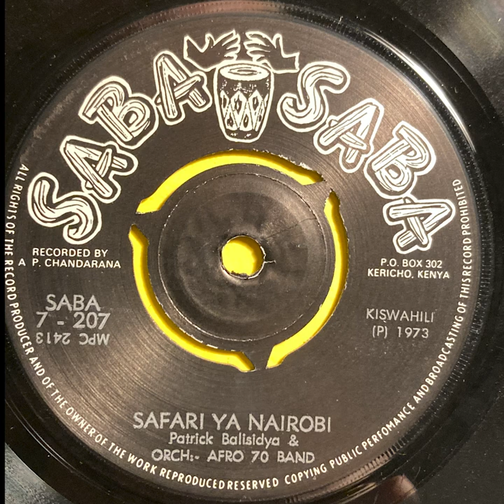Safari Ya Nairobi - Patrick Ballisidya & Orch. Afro. 70 Band (1973)